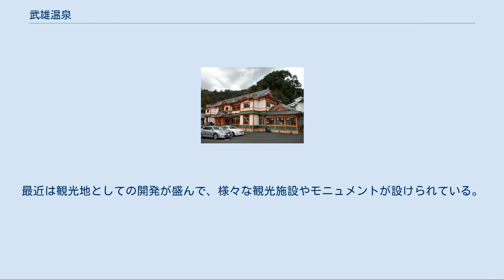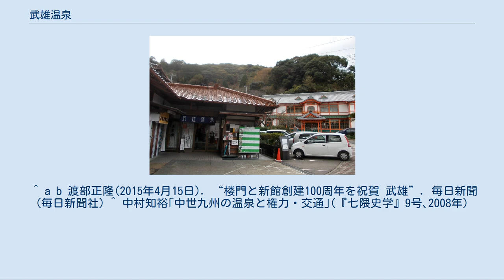武雄温泉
武雄温泉（たけおおんせん）は、佐賀県武雄市（旧国肥前国）にある温泉街である。
 温泉水を利用した化粧水も製造されている。
 楼門から見た元湯（左）と新館（右） 新館 武雄温泉楼門は、新館と共に国の重要文化財に指定されており、温泉街のシンボルである。
 両者とも1914年（大正3年）4月12日に完成祝賀会が開かれた辰野金吾の設計によるものである。
 門を入ると、資料館である武雄温泉新館と後述する共同浴場及び貸切風呂がある。
新館は1973年（昭和48年）までは共同浴場であった。
2003年（平成15年）3月に新館が復元され、楼門とともに2005年（平成17年）7月22日に重要文化財に指定された。
 の3軒である。
 また、鍋島氏専用の浴場であった施設が存在し、貸切風呂として入浴できる。
 である。
貸切風呂は他にも柄崎亭が存在する。
 旅館は17軒存在する。
 温泉街では春と夏に祭がある。
また、周辺には窯元も多く、毎月陶器市が開催される。
 開湯は約1200年前である。
伝説によると神功皇后が凱旋の途、太刀の柄（つか）で岩を一突きしたところ、たちどころに湯が湧き出たと言われており、よって昔は柄崎温泉と呼ばれていた。
また、蓬莱山の麓に湧くことから蓬莱泉とも呼ばれていたという。
 また、嬉野と同じく、この武雄も肥前国風土記にその名が登場する。
 戦国時代､龍造寺氏が西肥前へ進攻する際､龍造寺長信が武雄温泉の利用に関与していたことが知られている｡ 豊臣秀吉が朝鮮出兵の際に、負傷兵士の湯治場として利用したといわれる。
 江戸時代は街道の宿場町としても栄え、幕末には長崎を往来した勤皇志士や文人らが盛んにこの湯を訪れたという。
著名な人物を挙げると、佐賀藩城主の鍋島氏、江戸時代初期には伊達政宗、宮本武蔵が、また幕末にはシーボルト、吉田松陰らが入湯したといわれる。
 戦後は嬉野温泉と共に歓楽温泉としての道を進んだこともあったが、今日ではその傾向は薄い。
その落ち着いた静かな佇まいから、お忍びで訪れる芸能人などの著名人も多いと言われている。
最近は観光地としての開発が盛んで、様々な観光施設やモニュメントが設けられている。
 ^ a b 渡部正隆(2015年4月15日). “楼門と新館創建100周年を祝賀 武雄”. 毎日新聞 (毎日新聞社) ^ 中村知裕｢中世九州の温泉と権力・交通｣(『七隈史学』9号､2008年)